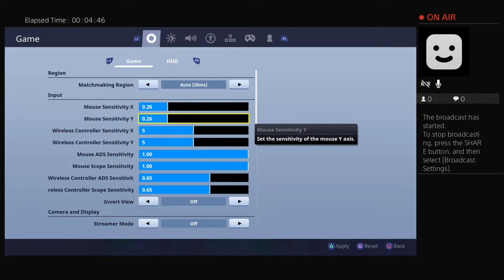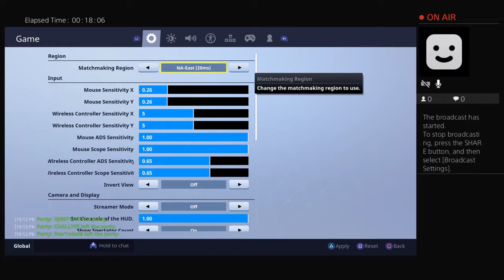kmar67's Live PS4 Broadcast